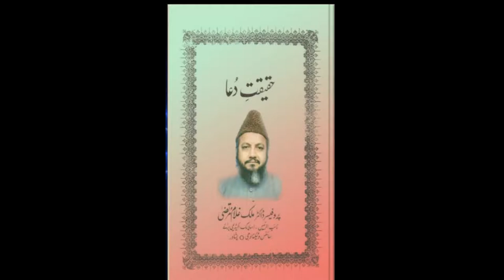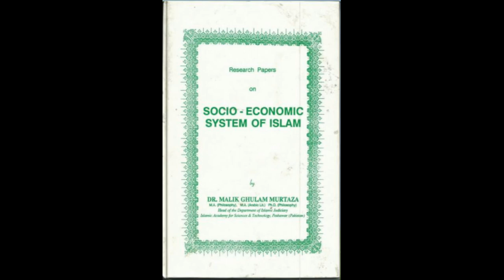Sirat-e-MustaQeem Part 11 by Legendary Dr Malik Ghulam Murtaza Shaheed (rehmatullahi alayh)